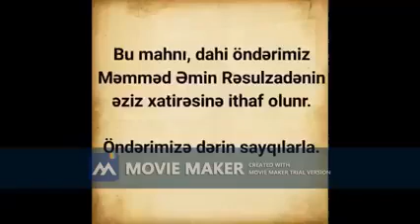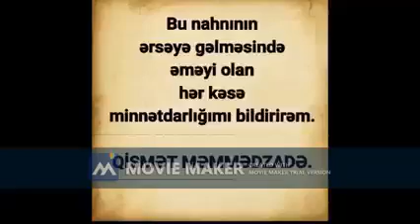Milli Fədailər Hərəkatı2019# DİFAİ1905#